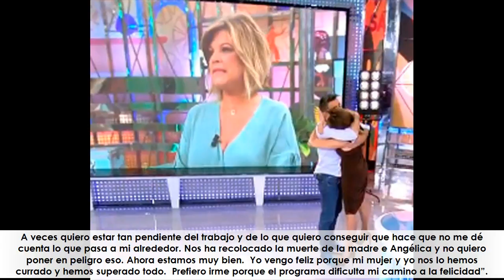Alonso Caparrós abandona ‘Sálvame’ entre lágrimas para salvar su matrimonio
★ Resumen ➜ Terelu Campos irrumpía en el set privado donde Alonso Caparrós estaba siendo entrevistado por Paz Padilla, para abrazarle. “Me estás rompiendo el corazón”